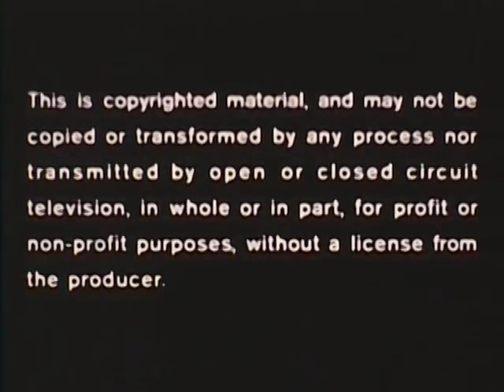How To Be A Friend (1977)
Explores qualities which help to create rewarding friendships, such as trust, shared interests, supportiveness, and candor.

How To Be A Friend by Alfred Higgins Productions